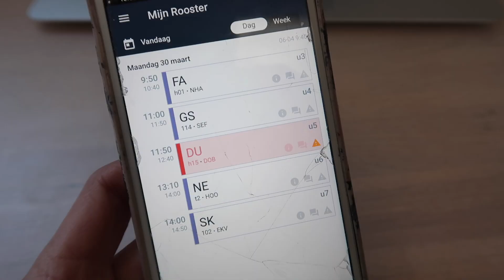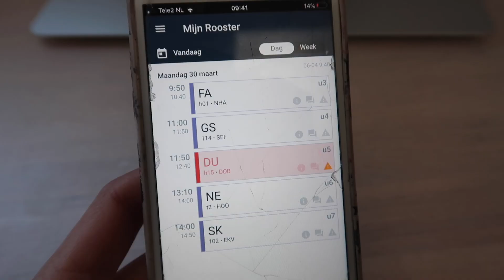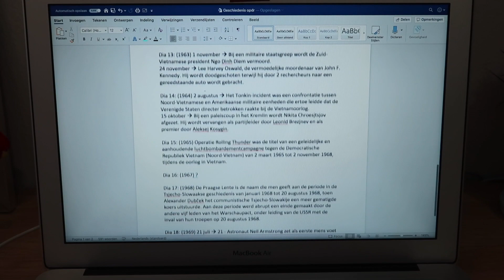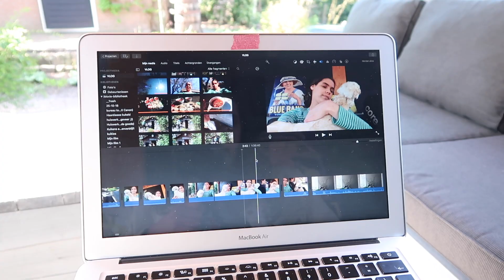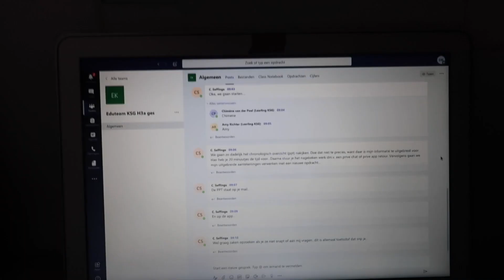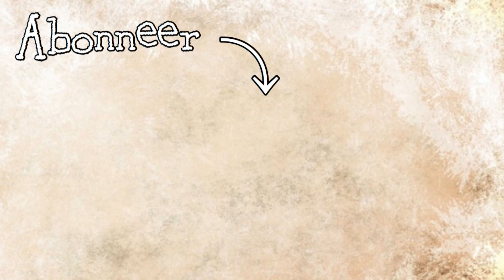Veel Buiten Zijn & Online School | WEEKVLOG #2 ★ Dionne's Wereld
Hoi allemaal! Leuk dat jullie kijken naar mijn nieuwe video. Deze video is een vlog! In deze vlog zie je wat ik allemaal doe tijdens deze tijd, waarin we thuis moeten blijven. Ik ben veel in onze tuin samen met mijn kippen en ik laat jullie zien hoe ik online school volg nu de scholen dicht zijn. Veel plezier met kijken! Zorg goed voor de mensen om je heen en voor jezelf! Stay safe xx Dionne

- Veel Buiten Zijn & Online School ★ Weekvlog ★ Dionne's Wereld -

V R A G E N:
Hoe oud ben je? 16 jaar
Welk niveau doe je? Havo (3e klas)
Welk editing software gebruik je? iMovie
Waar film je mee? Canon g7x mark 2
Sinds wanneer bestaat je kanaal, Dionne’s Wereld? Sinds 20 mei 2016

M I J N  A F S P E E L L I J S T E N:

Liefs Dionne